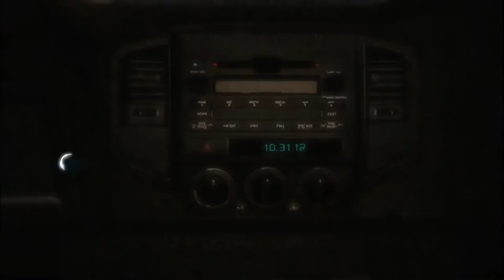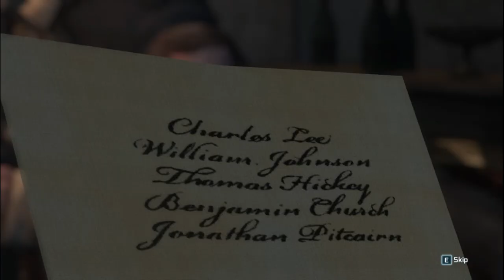Assassin's Creed III|Assassinating the Gold Target|Game-play 1| Ep :1|Walk through 1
Hello Guys ,

Game Name : Shadow of the tomb raider (2018)
PC spec: CORE i5 3th generation
12 GB Ram
Storage :2 tb
Gt X 720 Graphic cards

Thanks for your support for this channel

Thumbnail MADE By..BROTHER
FOLLOW HIM
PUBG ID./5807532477